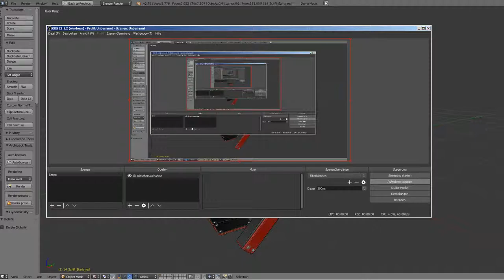Sci-Fi Stairs - 14 - Red Version